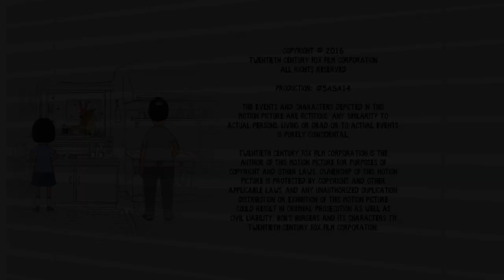Bob's Burgers Outro - Two-Butted Goat (S6E12)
Sorry for the effect, have to add it for copyright reasons.
I believe there is a full version of this on the album.